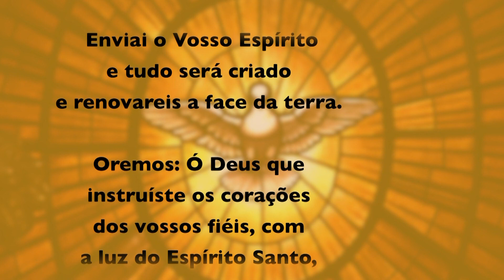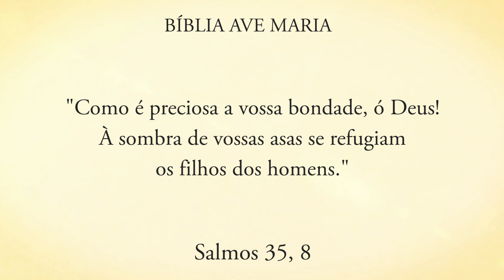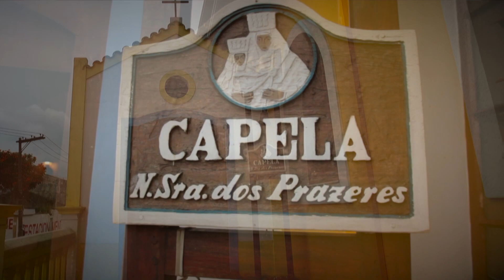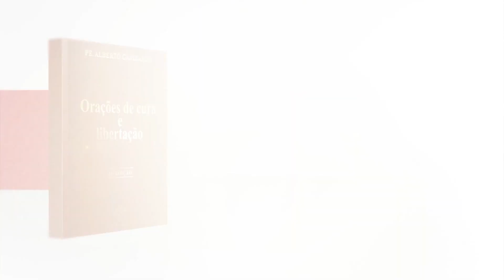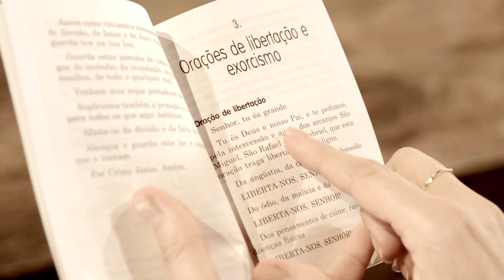Programa Encontro com Cristo: Faça sua parte para Deus